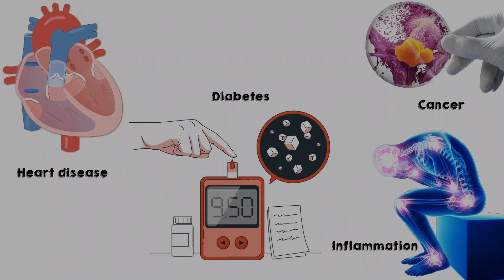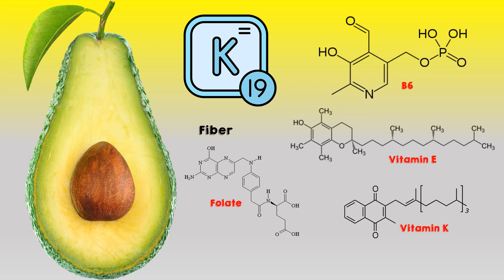Most Nutritious Fruits On The Planet (SuperFruits) |Eat These Fruits Everyday For A Healthy Life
When it comes to nutrition, every fruit is healthy, especially when eaten whole.
Fruits are an important source of vitamins, minerals, and antioxidants.
Most fruits are also high in fiber.
Having a diet high in fruits & vegetables is an important aspect in preventing non-communicable diseases such as heart disease, diabetes, cancer, and various inflammatory conditions.
In this video I will talk about the 7 most nutritious fruits that you must include in your diet.

1. Blueberries
2. Avocado
3. Bananas
4. Pomegranates
5. Apples
6. Durian
7. Pineapple

healthy eating habits,healthy eating for weight loss,top 5 healthiest fruits,top 10 healthiest fruits,what is the number 1 healthiest fruit,healthy fruits list of fruits and their health benefits pdf,best fruits to eat daily,best fruits and vegetables to eat daily,benefits of eating fruits everyday